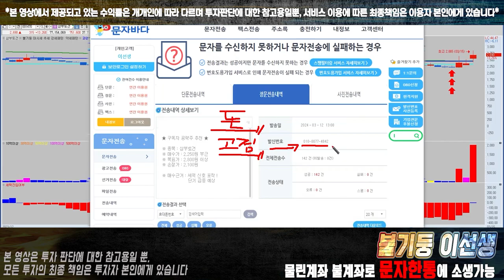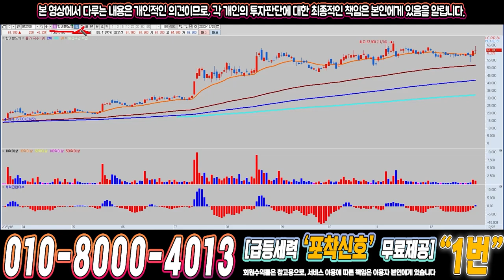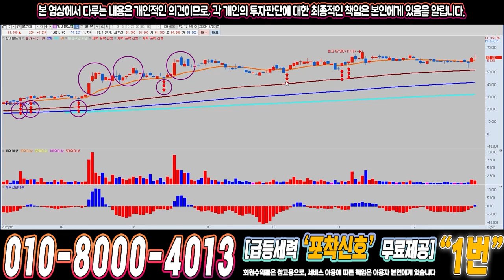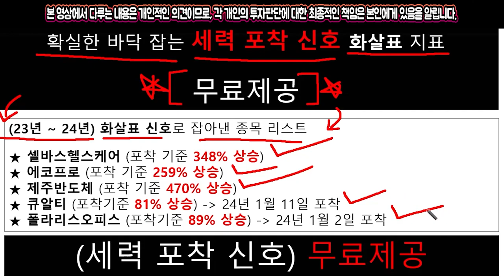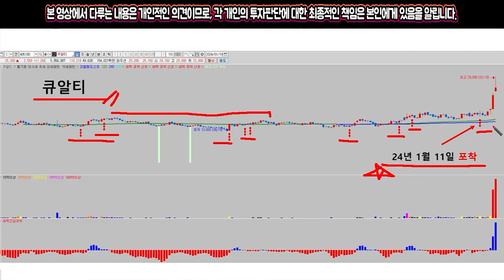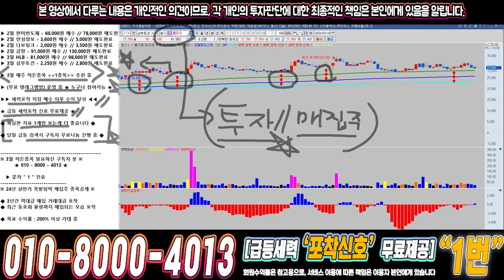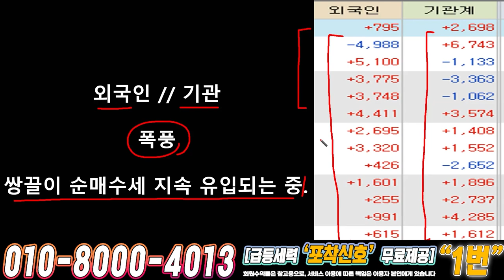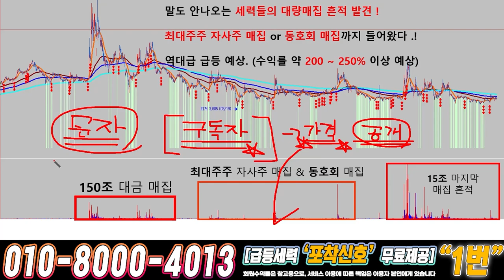클리오 ) 드디어 4월에 큰거하나 옵니다!!